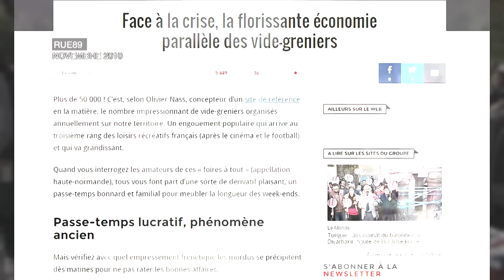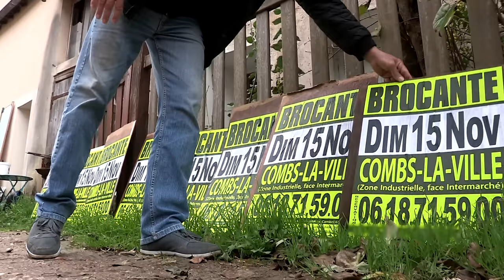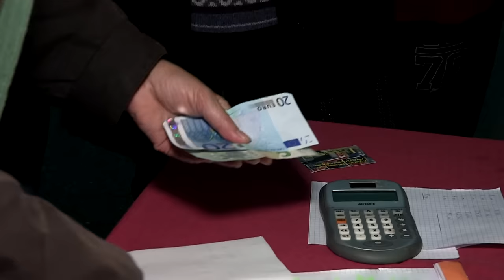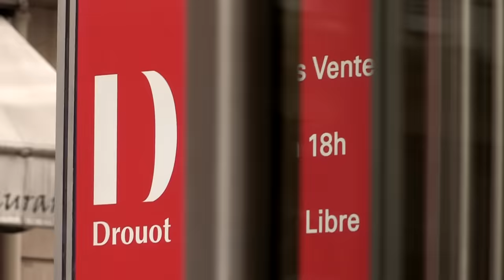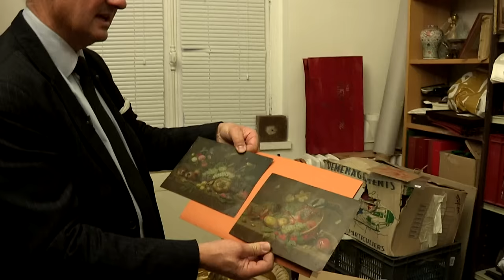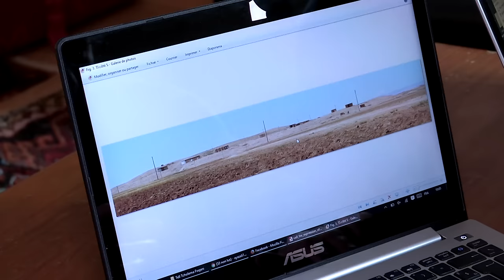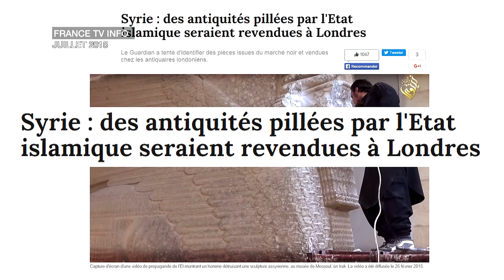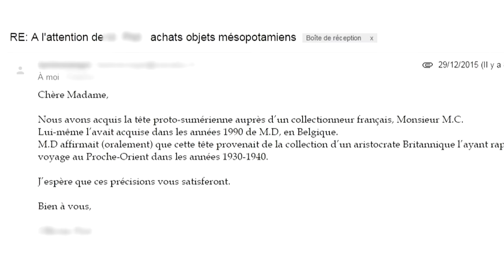Vide-greniers, ventes aux enchères : vos objets valent-ils de l'or ?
Il y a pas moins de 50 000 vide-greniers chaque année en France et ce nombre ne cesse de progresser. Et les Français plébiscitent aussi les salles de ventes. À l'Hôtel Drouot, à Paris, 6000 visiteurs se pressent chaque jour. L'un des plus prestigieux commissaires-priseurs, Me Doutrebente, a accepté de dévoiler l'arrière-boutique de cette institution. Enfin, par quels réseaux les antiquités aboutissent-elles dans les salles de ventes ? Comment les identifier et comment lutter contre ces trafics ?

Réalisation : Gila Nazari